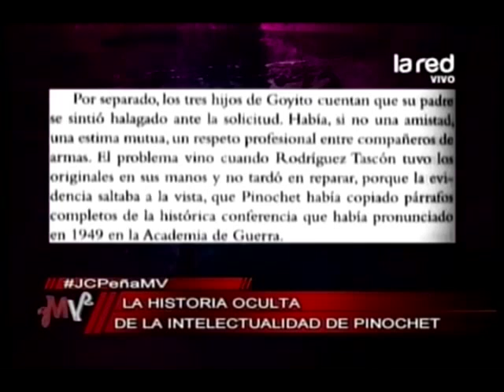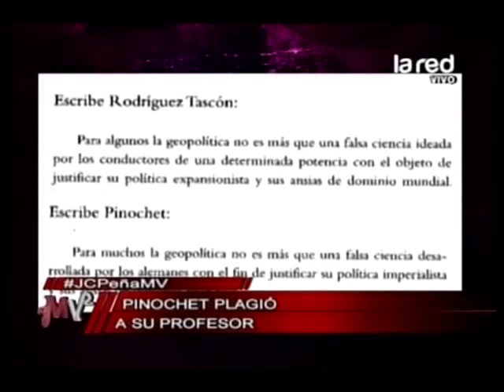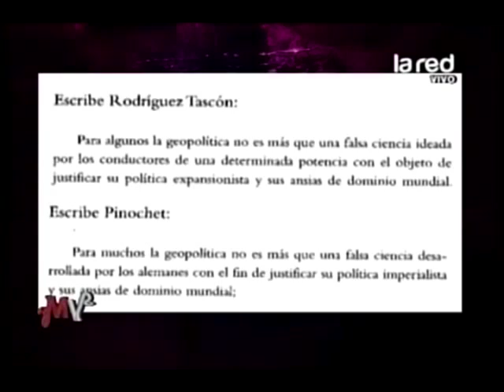¿Pinochet plagió a su profesor? Explica el periodista Juan Cristóbal Peña